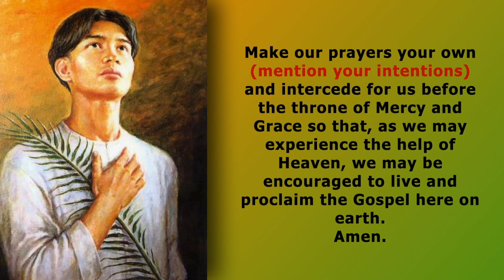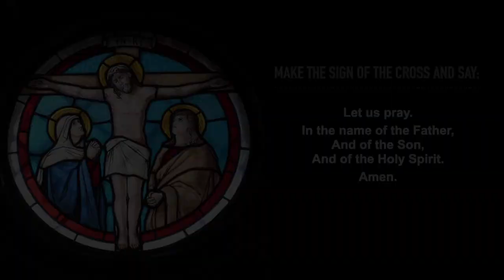ST. PEDRO CALUNGSOD- Catholic Prayer for Devotion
St. Pedro Calungsod is a Filipino saint who was killed in Guam for his missionary work.  In 2011, a physician sought St. Pedro Calungsod's (who was not yet a saint a that time) intercession on behalf of a female patient who died of a heart attack two hours earlier. The lady was revived.